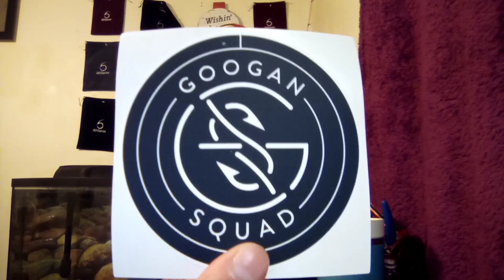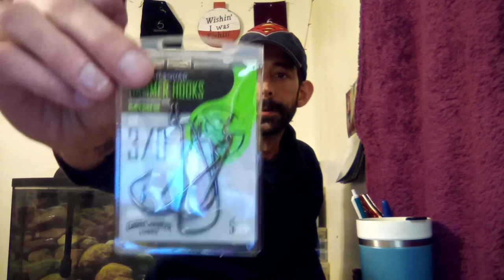Googan Mega Mystery Box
this is an unboxing boxing of mystery Googan bait hope y'all enjoy.